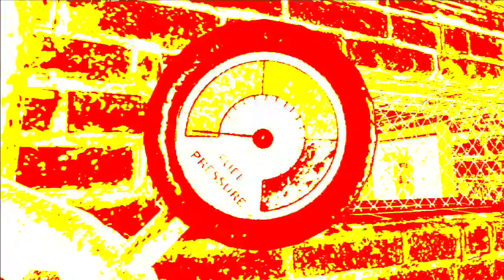Saw: The Video Game - [#5] Obi